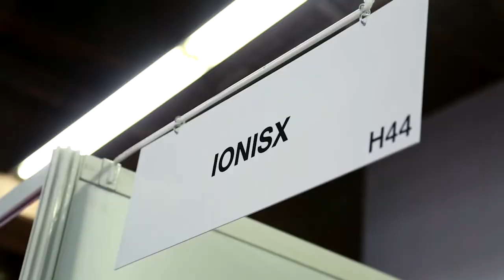Salon Learning Technologies France 2018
IONISx était présent au salon Learning Technologies 2018.